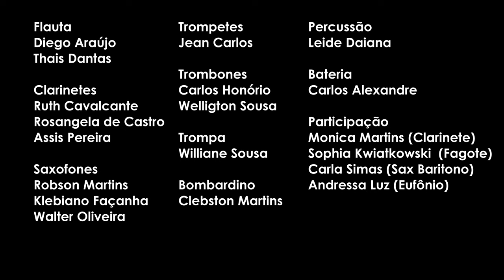King of Kings | Banda Municipal de Eusébio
"Rei dos Reis" é um filme bíblico de 1961 cuja a trilha sonora é de Miklós Rózsa.
Desejamos a todos uma Feliz Páscoa. Estamos distantes porém juntos em pensamento e no amor de Cristo.
Participação Especial de
Mônica Martins (Clarinete)
Sofia Kwiatkowski ​(Fagote)
Carla Simas (Sax Barítono)
Andressa Luz (Eufônio)
Realização
Prefeitura Municipal de Eusébio
Secretaria de Turismo e Cultura
Banda de Música de Eusébio
Produção Welligton Sous